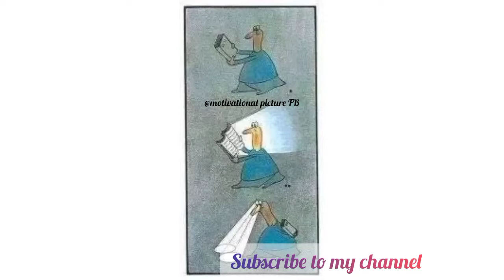Top Motivational Picture With Deep Meaning|One Picture Million Words Motivation part #25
We Provide You Top Powerful Motivational Pictures With Deep Meaning And Inspirational Videos. ❤️

All Motivational Videos Playlist Link-

👉🏻 We Upload Pictures On This Topics ;-
Motivation pictures
Motivation videos
Motivational pictures
Motivation status for whatsapp
Motivational pictures FB
Motivational pictures hindi
One Picture With Millions Words
One picture With Hidden Meaning
One picture With Hidden Message
Pictures that speak louder than words with deep meaning
Powerful images
Powerful photos with deep meanings
Todays truth
The sad reality of todays world
English Best Motivation Status
Youtube shorts
Trending shorts
Viral shorts
shorts
short

Tags.

©This video complies with YouTube's rules.. True With Deep Meaning Pictures...